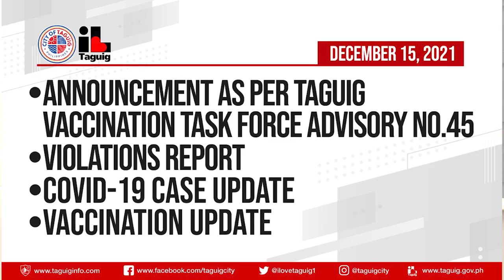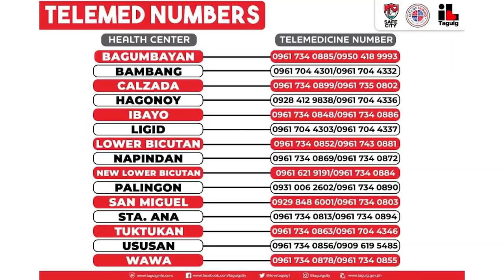TAGUIG CITY COVID-19 BULLETIN - DECEMBER 15, 2021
WATCH: Ngayong araw pakinggan ang mga sumusunod na anunsyo o updates ng Lungsod ng Taguig mula kay SK Federation President - Councilor Maryruth “Beng” Maximo:
• Announcement as per Taguig Vaccination Task Force Advisory No.45
• Violations Report
• COVID-19 Case Update
• Vaccination Update